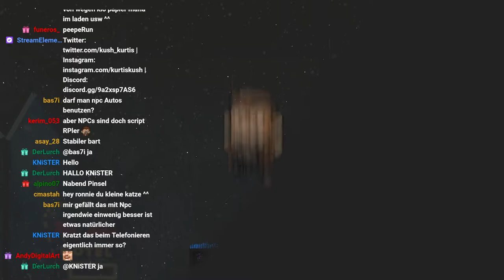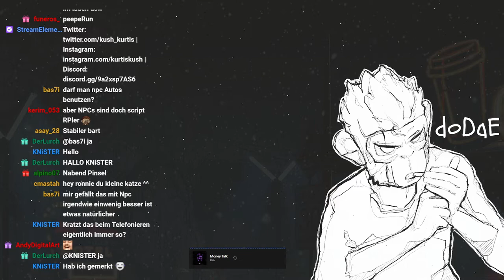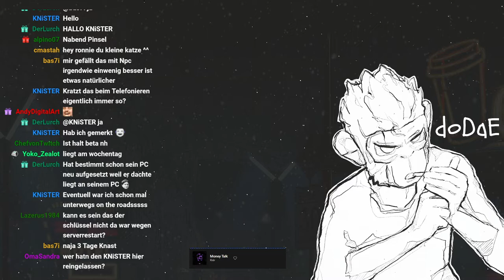0016b | 🙈 Kurtis Kush - 🎭 [Nifty Life 2.0]